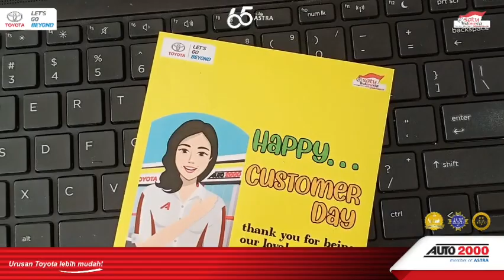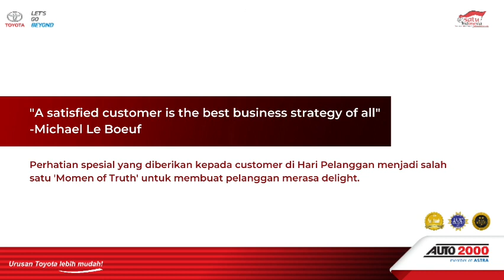Moment Delight Hari Pelanggan Auto2000 Kelapa Gading